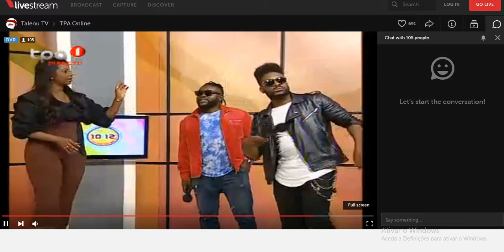Gucky B feat Newton-V - Tá me doer 2017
Música de Gucky-B feat Newton-V Getto Zouk 2017